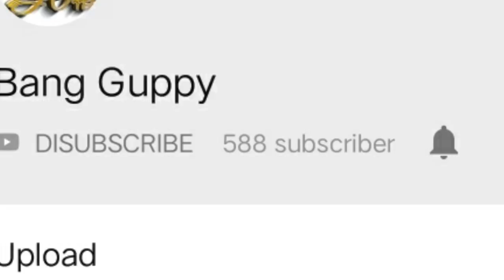NYARI DAPHNIA MAGNA UNTUK PAKAN GUPPY, MOLLY & ENDLER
Pemesanan guppy berkualitas. CATET YA! Wa. 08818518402
Link BANG GUPPY